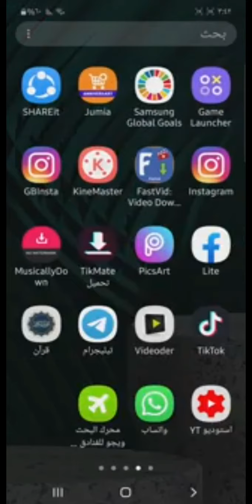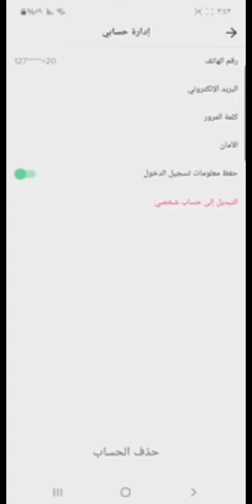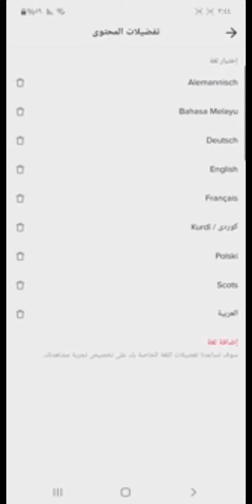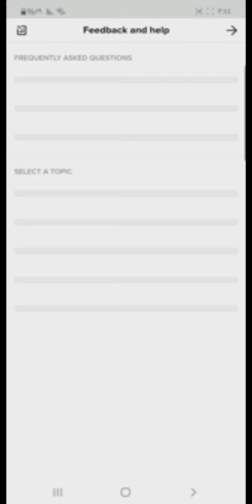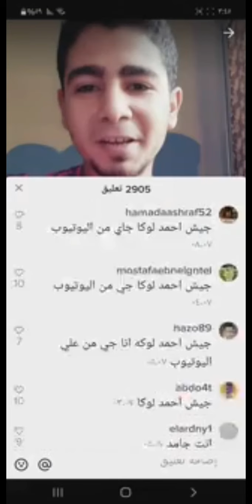طريقه زياده متابعين تك توك طريقه مضمونه 100%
٠٠٠٠٠٠٠٠٠٠٠٠٠٠٠٠٠٠٠٠٠٠٠٠٠٠٠٠٠٠٠٠٠٠٠٠٠٠٠٠٠
شكرا علي مشاهده الفيديو 👌
● ارجو
• وتفعيل زر الجرس ليصلك الجديد 🔔
• واعمني بزر 👍 علشان تشجعني بنشر المزيد
• مشاركة الفيديو مع مواقع التواصل الاجتماعي
• ولو واجهتك اي مشاكل اكتب في التعليك
• متنساش تدخل تاخد جوله في قناتي